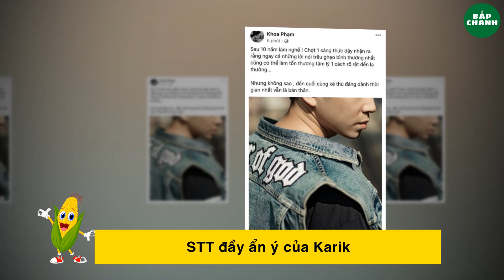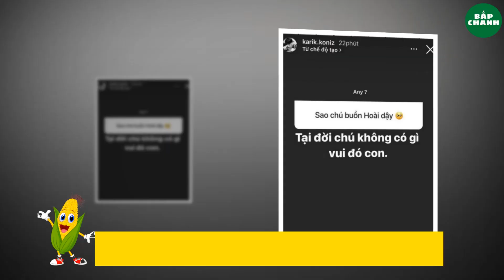BẮPCHANNEL|| KARIK BẤT NGỜ ĐĂNG STT TÂM TRẠNG . CHUYỆN GÌ ĐÂY